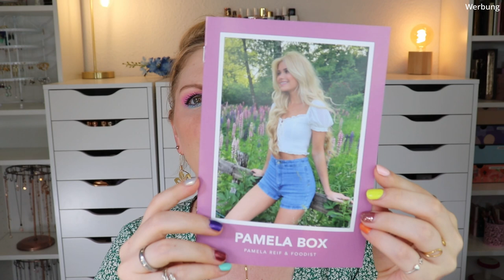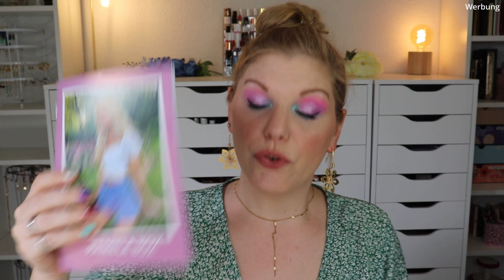UNTER PREIS! Pamela Reif x foodist Box | PAM BOX August - September 2022 | Unboxing | Claudis Welt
@PamelaRf1 hat zusammen mit foodist eine abobox auf den Markt gebracht.
Alle 2 Monate werden wir nun von Food Produkten und einem Non-Food Artikel überrascht.
Wie findest du sie?

00:00 Infos zur Pamela Reif x foodist Box
(Freunde werben Freunde Link: 10 € Rabatt für dich, 10 € Guthaben für mich)
Die Box erscheint alle 2 Monate und kostet 29,90 €
01:25 Das Motto
03:37 Nosuga Eistee
05:26 Olly's Olives Chilli Rosemary
06:17 Sante Glanz Spülung
06:53 Zenker Backförmchen: (I)
08:02 3Bears Pocket Porridge
08:35 Firegy Granatapfel-Melasse
10:46 Foodist Spice Your Pizza
11:30 Mein Fazit

Liebe Grüße
Claudi